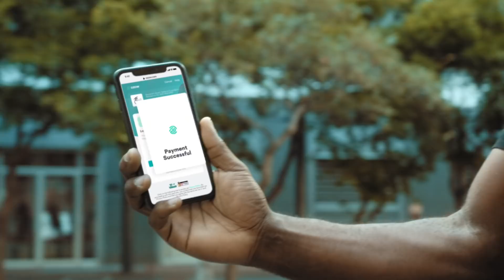Ozow for Everyone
Ozow brings simple, secure, safe & instant digital payments to everyone. All you need is a phone and a bank account to make payments in seconds.